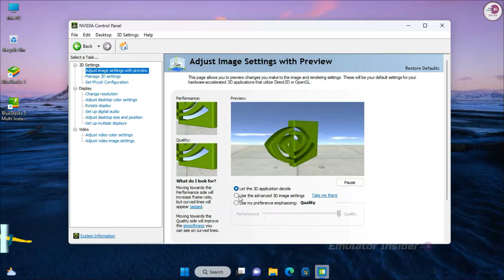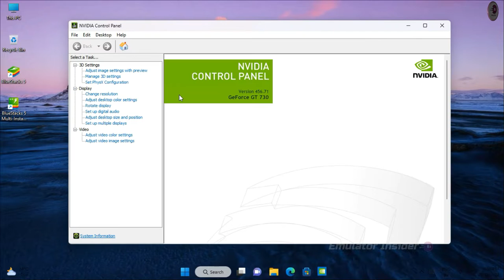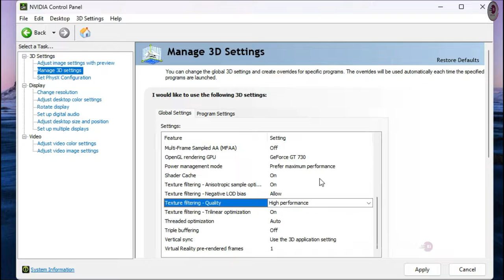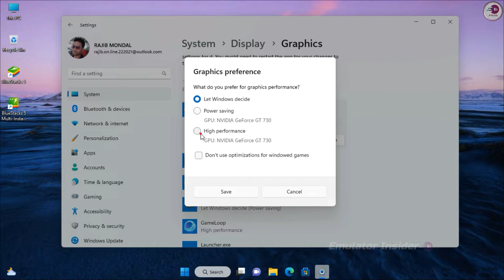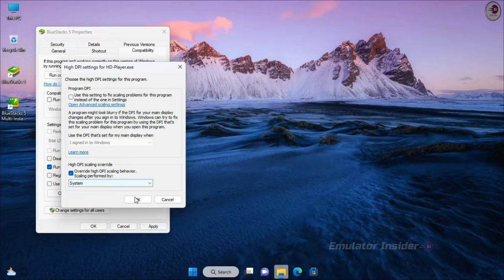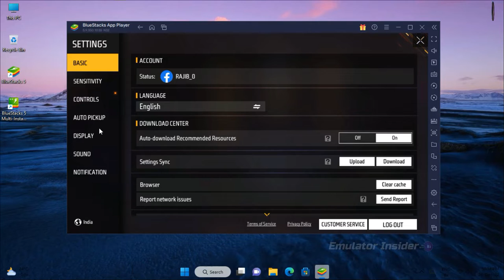NVIDIA Control Panel OPTIMIZE For BlueStacks Emulator, Fix Lag & Speed Up Emulator, Boost FPS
Boost FPS and Fix LAG Problem Best Settings For BlueStacks Android Emulator NVIDIA Control Panel OPTIMIZE

• ANTI-PIRACY WARNING.